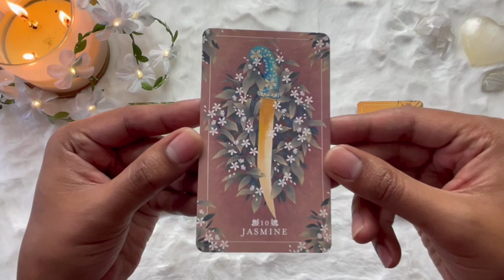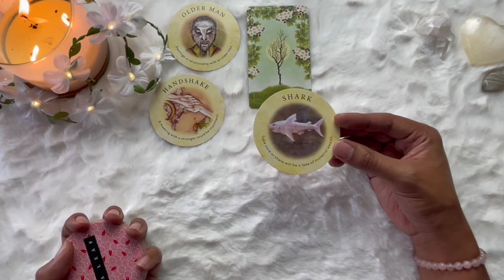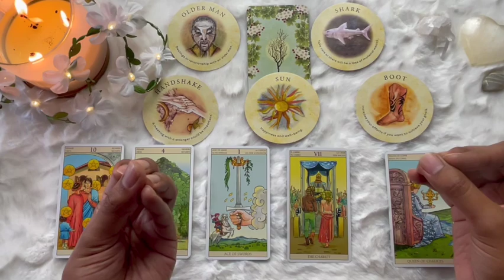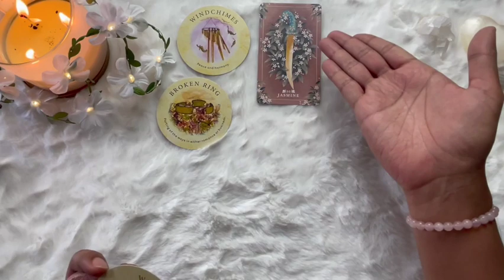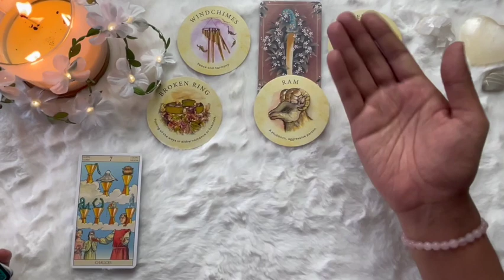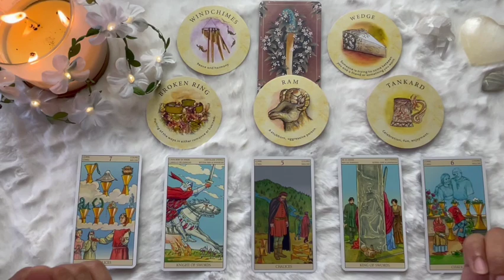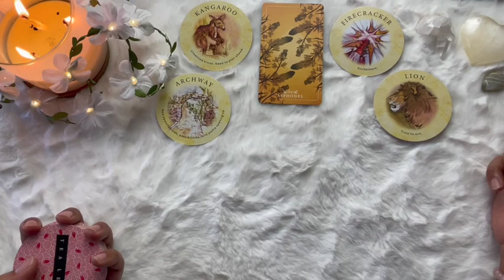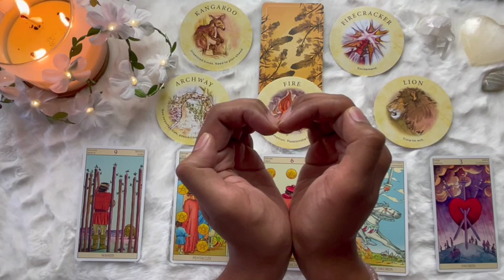🥺 WHY this happened? Lessons from your Higher Self | 🔮 Pick a card ✨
In this pick a card tarot reading, find out '🥺 WHY this happened? Lessons from your Higher Self | 🔮 Pick a card ✨'
Life is full of trials and tribulations that often leave us wondering, why did this happen? In this pick a card reading, we'll connect with your Higher Self to learn about the greater lesson gained from a challenging time. Healing vibes your way, STAR FAM! 🤗

🙏🏾 Thank you for supporting this channel and SOULful content creation!

Timestamps:
Intro: 0:00
Hawthorn: 2:03
Jasmine: 15:24
Asphodel: 34:40

Ryan of tranSOULution
🏳️‍🌈Pronouns: they/them/their
Natal Male; Gender Non-Conforming/Non-Binary